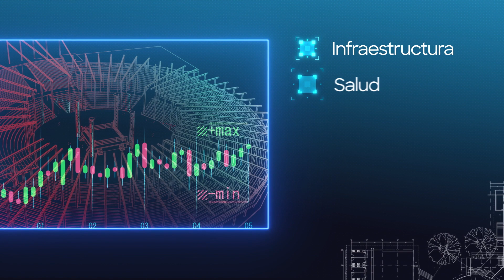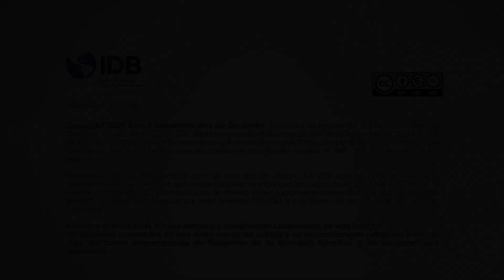Asociaciones Público-Privadas: en América Latina y el Caribe l IDBx en edX.org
Las Asociaciones Público-Privadas (APP) se han convertido en un instrumento esencial para el crecimiento productivo, económico y social de los países de Latinoamérica y el Caribe. Sin embargo, se observa un déficit en las capacidades técnicas de quienes tienen la responsabilidad de desarrollar e implementar las APP, particularmente en el sector público.

Con el objetivo de contribuir a cerrar la brecha de conocimiento y fortalecer las capacidades técnicas para una efectiva preparación e implementación de las APP en la región, el programa IDBx del BID ha desarrollado el primer MOOC disponible en español.

A través de un marco teórico adecuado, ejemplos, lecciones aprendidas y experiencias de instituciones internacionales líderes y gobiernos de la región, se busca compartir ideas y soluciones para hacer frente a los retos que presenta esta modalidad para la provisión de infraestructura y servicios de la región en diferentes sectores como transporte, agua, salud, educación, entre otros.

Para tal efecto, el curso pone a disposición de los participantes: lecturas, videos, casos de análisis y otros recursos de aprendizaje.

El curso se ha estructurado en base a la Guía de Referencia sobre Asociaciones Público-Privadas (APP) Versión 3.0, desarrollada y publicada en el 2017 por el BID, el Banco Mundial (WB) y el Banco Asiático de Desarrollo (ADB), con la colaboración del Banco Europeo para la Reconstrucción y el Desarrollo (BERD), el Centro de Infraestructura Global (GI Hub, por su nombre en inglés), el Banco Islámico de Desarrollo (IsDB), la Organización para la Cooperación y el Desarrollo Económicos (OCDE), la Comisión Económica de las Naciones Unidas para Europa (CEPE) y la Comisión Económica y Social de las Naciones Unidas para Asia y el Pacífico (CESPAP).